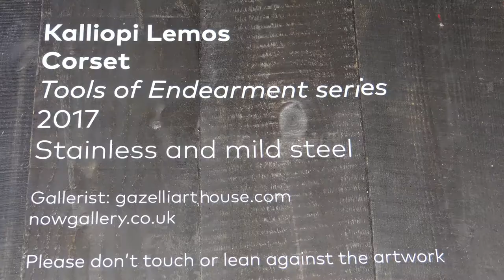186. ЛОНДОН: Огромных размеров лифчик, корсет и каблук, выполненные из стали выставили в Гринвиче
186. ЛОНДОН: Огромных размеров лифчик, корсет и каблук, выполненные из стали выставили в Гринвиче.

Триптих из стальных скульптур греческого автора Каллиопи Лемос под названием "Инструменты нежности", были выставленны при содействии Now Gallery на полуострове Пенинсула в Лондоне.

Огромных размеров лифчик, корсет и туфля на высоком каблуке красовались в Северном Гринвиче в феврале 2018 года.